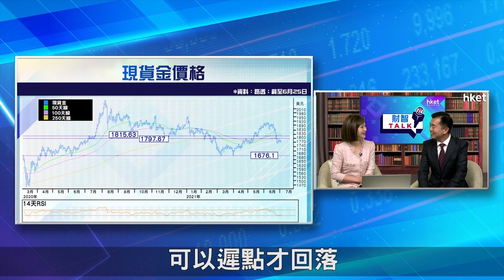【ET財智Talk】加息預期不利金價 或低見1680美元（2021年7月2日）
對抗通脹，不少人會選擇投資黃金，希望能夠保值。不過，亞達盟環球期貨副總裁潘志偉在《ET財智TALK》表示，為抗通脹買金，其實相當冒險。在加息預期升溫下，他預計黃金會重回3、4月的低位，或低見1680美元。